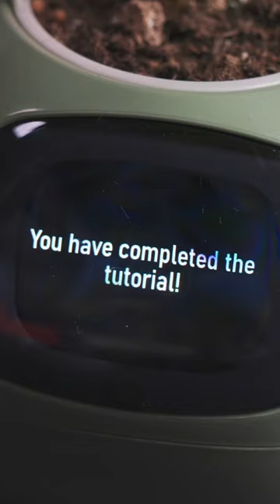아이비 Ai 스마트화분